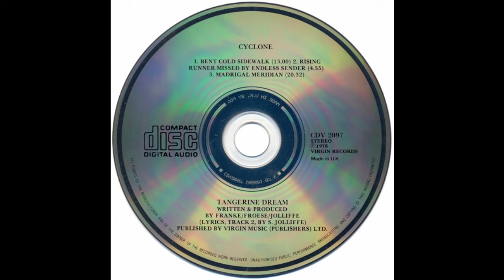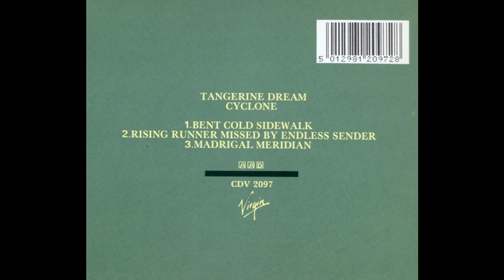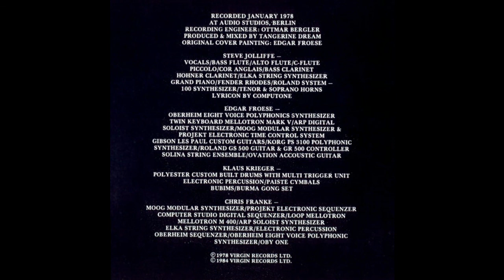Tangerine Dream - Cyclone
1. Bent Cold Sidewalk (0:00)
2. Rising Runner Missed By Endless Sender (13:06)
3. Madrigal Meridian (18:08)

Line-up / Musicians
- Edgar Froese / synths (Oberheim 8 Voice Polyphonic, Arp Soloist & Omni String, Moog modular, Korg PS 3100, Solina String Ensemble), Projekt Electronic time control system, Mellotron Mk V, electric, Roland synth & Ovation acoustic guitars
- Christoph Franke / Mellotron, synths (Moog modular, Arp Soloist, Elka String, Oberheim 8 Voice Polyphonic), sequencers (Oberheim OB1, Projekt Electronic, computer studio), electronic drums
- Steve Jolliffe / vocals, piccolo, flutes, English horn, bass clarinet, tenor & soprano horns, Clavinet, synths (Elka String, Roland System-100), grand piano, Fender Rhodes, Lyricon by Computone
- Klaus Krieger / custom built drums, electronic percussion, cymbals, bubims, Burma gong set